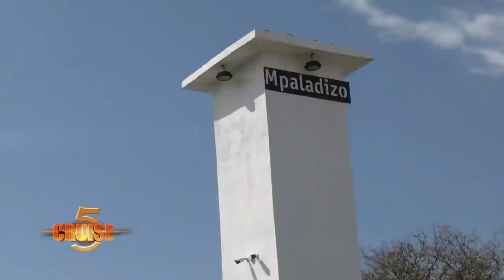Cruise 5 with Joshua Chisa Mbele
Joshua is a flamboyant and outspoken social commentator. If he is not pointing out poor governance and maladministration in government, he is pointing out ills in society. Besides his aggressive attacks on systems and individuals on Facebook, Joshua is an avid follower of science and likes to share insights on scientific phenomena.

Joshua says he is a businessman and currently owns shares in some of the major companies in the world. He has also tried his hand in politics, stood on a UTM ticket for an MP seat in Salima, he performed dismally. He emphasises that he is an MCP member only that when he wanted to represent the party, it had already done its primaries.